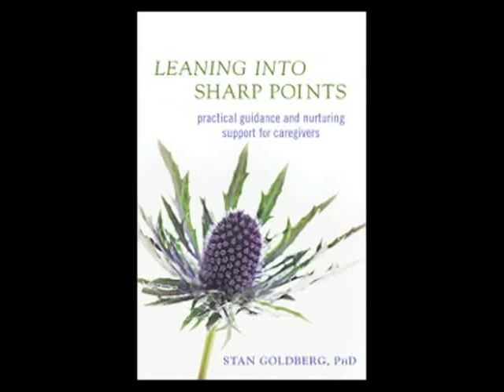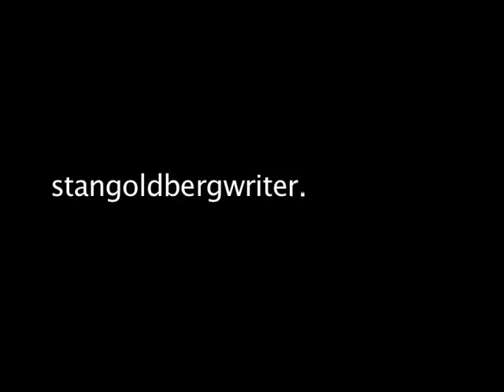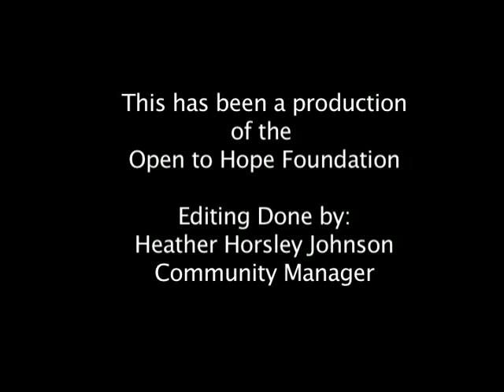Stan Goldberg-End of Life Issues on Open to Hope Radio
Stan Goldberg has published seven books, written numerous articles and delivered more than 100 lectures and workshops throughout the United States, Latin America, Canada, and Asia on topics including stuttering, change, learning differences, flyfishing, and end of life issues. Lessons for the Living: Stories of Forgiveness, Gratitude, and Courage at the End of Life and Leaning Into Sharp Points: Practical Guidance and Nurturing Support for Caregivers  received seven national and international awards.